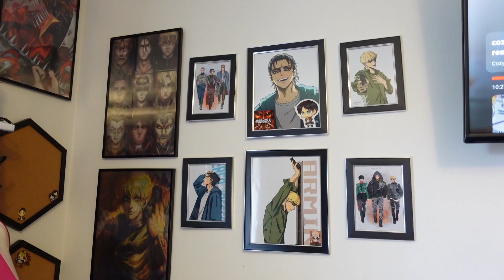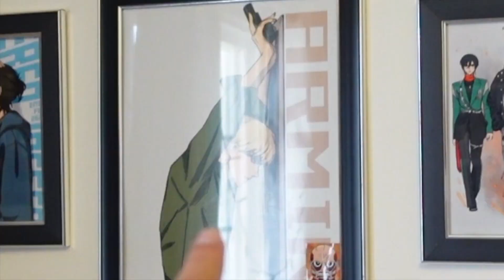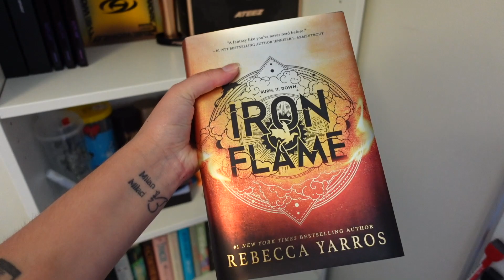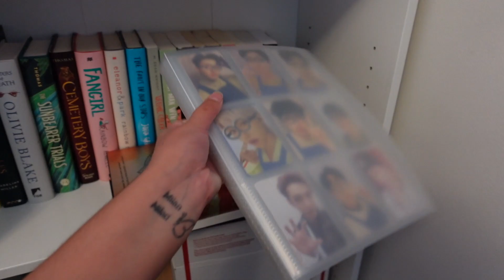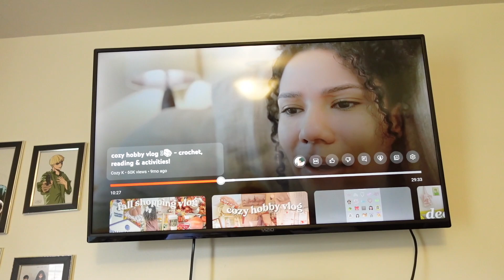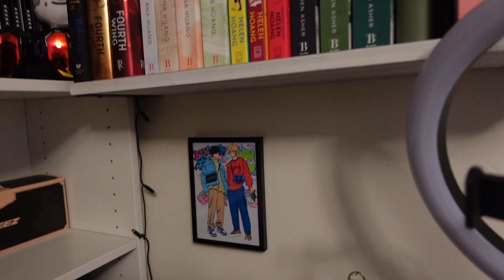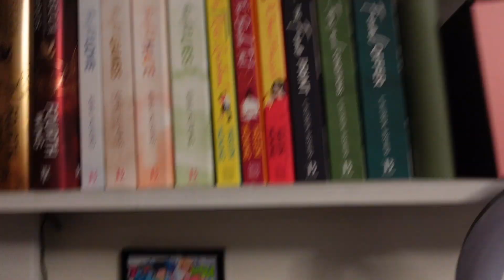Cleaning Vlog, trying to get my life together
Hey guys! I told myself I would never do a cleaning video since I am always comparing mine to other YouTubers, but!!! gotta remember I will one day have the room of my dreams 🥰 my mental/physical health sometimes gets in the way of keeping my room clean and organized how I would want it but luckily I was able to get a lot done this time. If you are also chronically ill or dealing with mental health remember it is okay to take small steps at a time ☺️ Thank you all for sticking around!